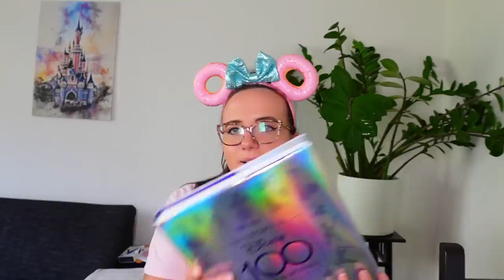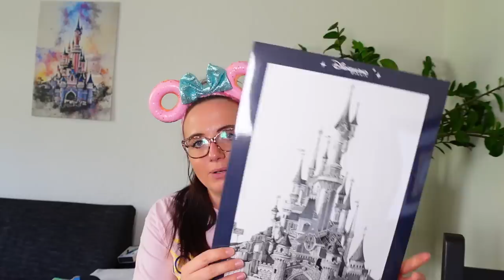🛍️Disney Haul Mai 2023 - ShopDisney, Disneyland Paris & total süße Taschen!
ich war wieder fleißig am shoppen und zeige euch was ich im Mai 2023 alles gekauft habe.

Inhalt
0:00 Begrüßung
1:52 ShopDisney
9:12 einzelne Shops
15:20 Disney100 Lego Figuren
18:05 Disney100 Buch
20:50 Disneyland Paris
26:19 Verabschiedung